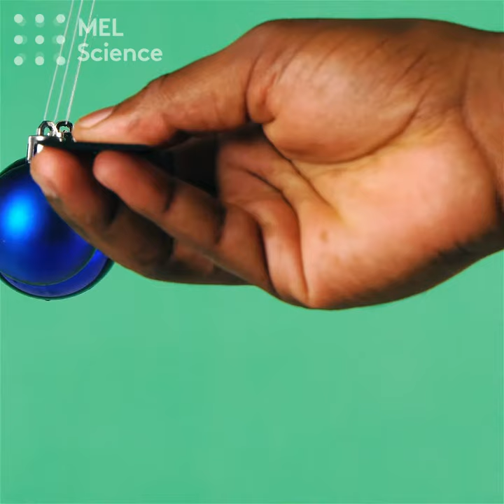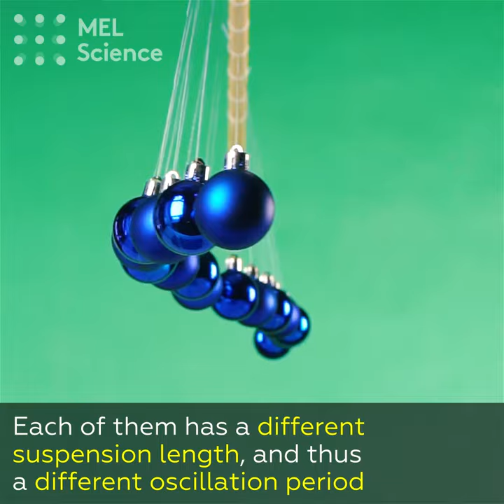Pendulum waves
The mesmerizing pendulum effect!
Equipment: 1m rod, clamps, thread, ornaments.
A pendulum wave is a physical effect based on a series of independent pendulums that are finely tuned relative to their oscillation periods (or frequencies). We secured 15 independently-swinging pendulums to a stable frame. Each pendulum has a different suspension length, and thus a different oscillation frequency. The longest pendulum makes 51 oscillations per minute, and each following shorter pendulum completes one more oscillation per minute than the previous. This causes the pendulums to "dance" in waves.
The oscillation period of a simple pendulum depends not on its mass, but rather on its suspension length. When we tilt the pendulum out of its position of equilibrium, it acquires potential energy. When released, it begins to move as gravity acts on it, completing an arc directly proportional in length to its suspension length. The oscillation period is the time it takes the pendulum to return to its initial position. A longer pendulum covers a greater distance and moves slightly more quickly, but its oscillation period is longer nonetheless. Short pendulums thus oscillate at a greater frequency than long pendulums. By adjusting the lengths of the pendulums, you can create beautiful moving patterns.
Safety precautions: none.